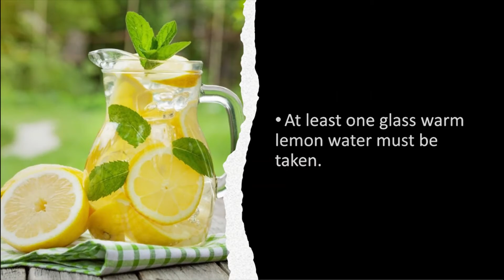Beat CORONA with this !